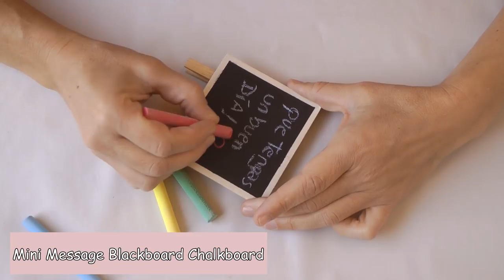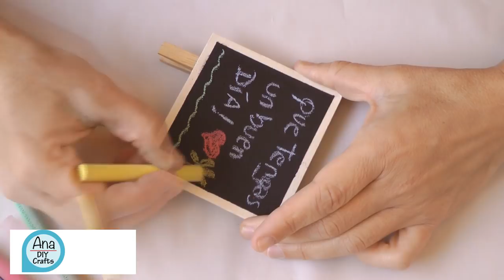DIY Crafts Mini Message Blackboard Chalkboard - Ana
MATERIALS:
Piece of cardboard
Two clothes pins
Hot silicone glue
Blackboard paint
Rule
Pencil